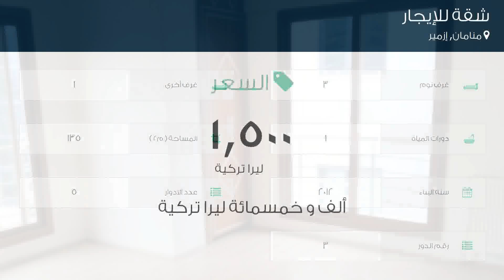شقة للإيجار في شارع بازار سوكاك, منامان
تفاصيل العرض:-

رقم: 4794701

ميزات:-

3 الغرف, 1 غرف أخرى, 1 عدد دورات المياه, 5 عدد الأدوار, 3 رقم الدور, 2012 سنة البناء, انترنت, غاز, سكني, مصعد, صالة